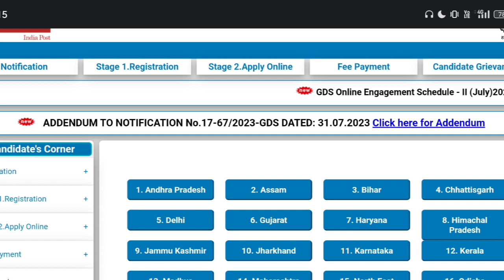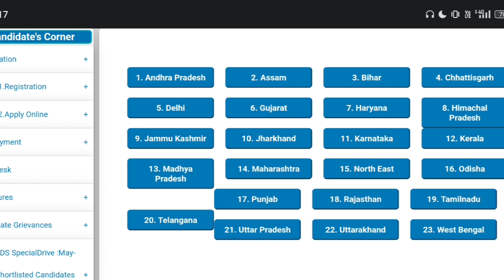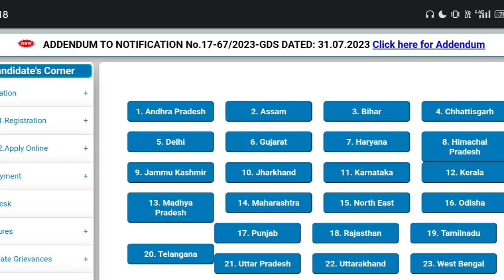GDS 3rd Merit List 2023 | GDS New Update Today | GDS Circle 6 3rd Merit List 2023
indiapostmtspostman
mailguardrecruitment
postofficenewvacancy